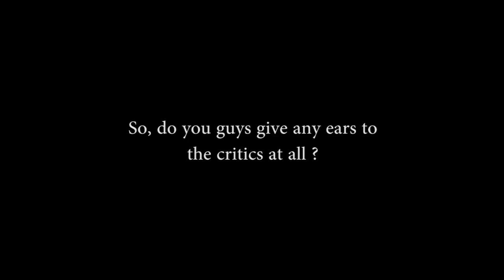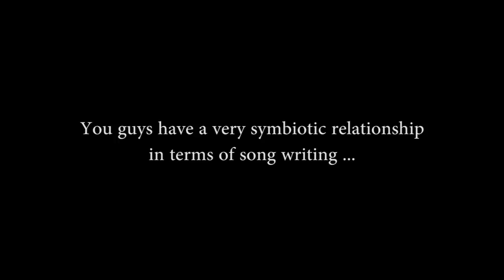Interview : Paul Masvidal and Sean Reinert from CYNIC - part 1/2